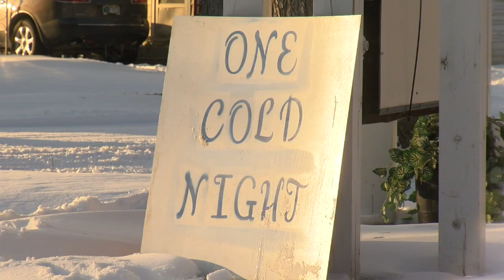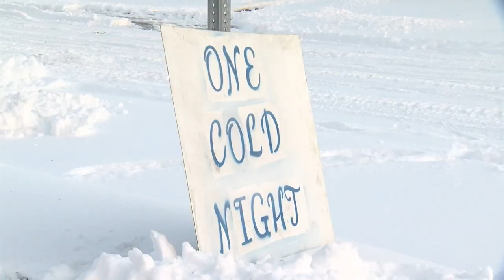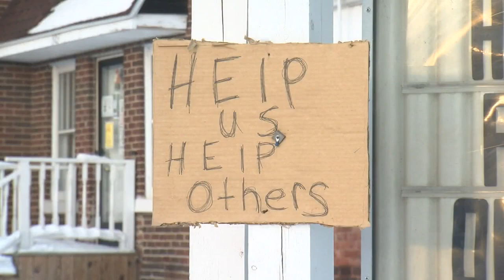One Cold Night in Clinton